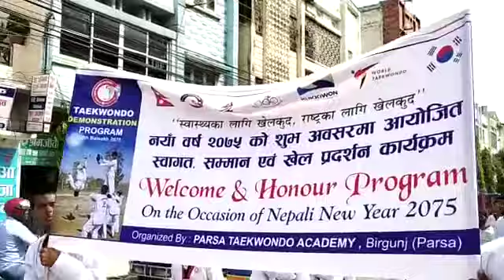TAEKWONDO❤(5)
Welcome Program at Birganj 🙏🥋